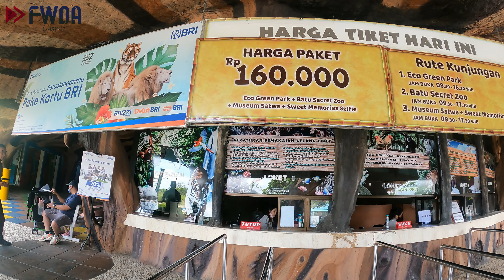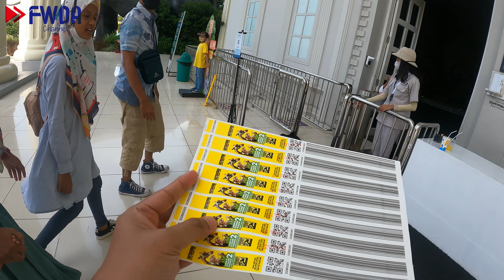KESERUAN DI MUSEUM SATWA...!!!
Assalamu'alaikum Wr. Wb. di video kali ini saya mau share video mengelilingi Museum satwa Jatim Park 2 di Malang Jawa Timur || buat yg penasaran silahkan tonton video ini sampai selesai...